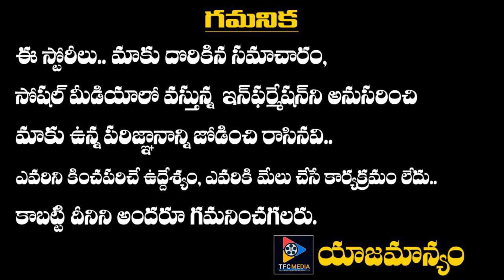Tuck Jagadish Teaser Review | Nani | Ritu Varma | Jagapathi Babu | Thaman S | Shiva Nirvana